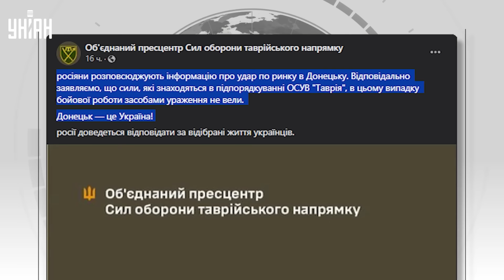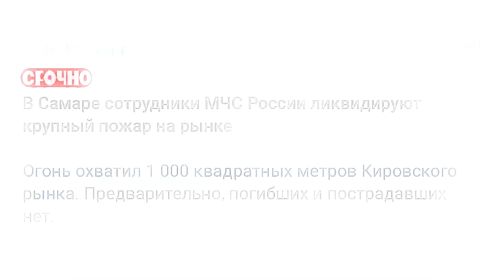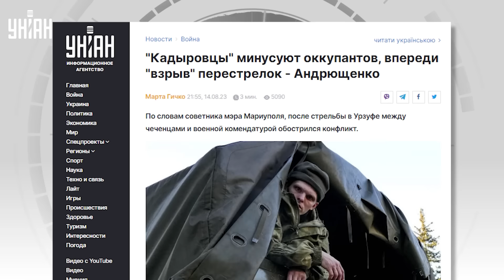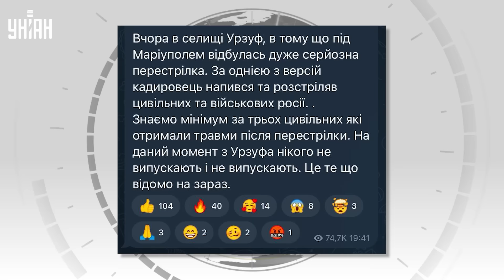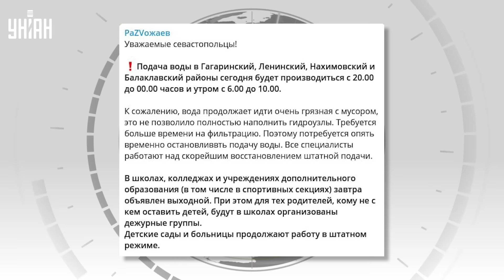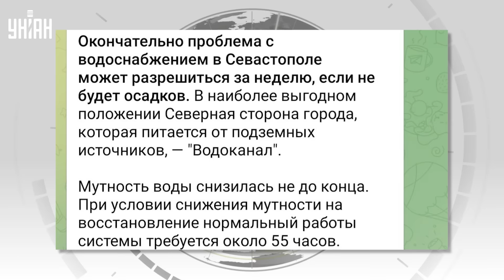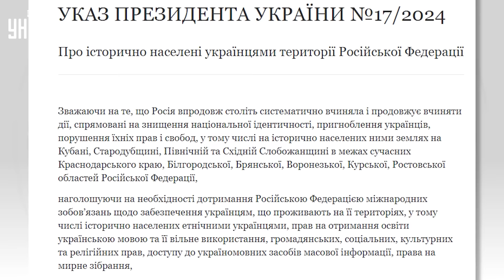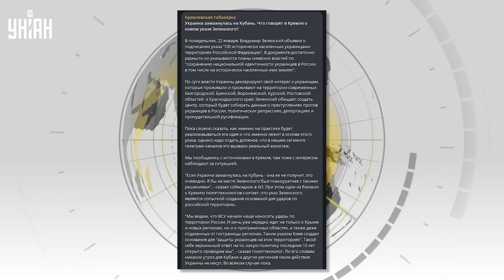Беспредел "брата" Кадырова. Зеленский взбесил Кремль. Мощнейшая ЧС в Крыму. Главное за 22 января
RU — Крым ушел под воду, произошел сильнейший потоп. "Брат" Кадырова устроил войнушку с российскими солдатами. Новый указ Зеленского об исторических землях Украины поставил на уши всю Россию. О главных новостях за день смотрите в сюжете.

UA — Крим пішов під воду, стався найсильніший потоп. "Брат" Кадирова влаштував війну з російськими солдатами. Новий указ Зеленського про історичні землі України поставив на вуха всю Росію. Про головні новини за день дивіться у сюжеті.